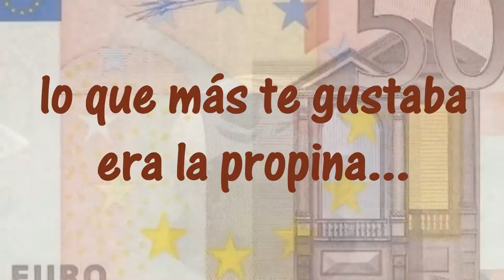Con La Cesta del Tribal Te sentirás como un niño. (2017)